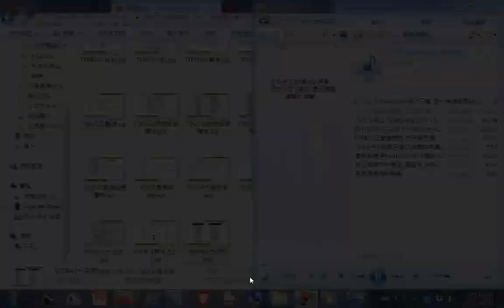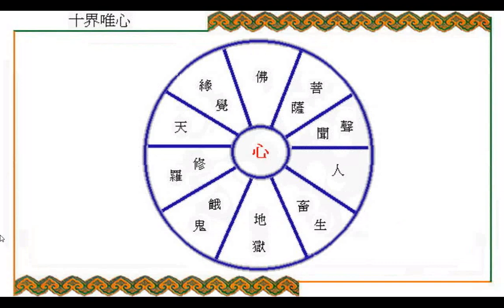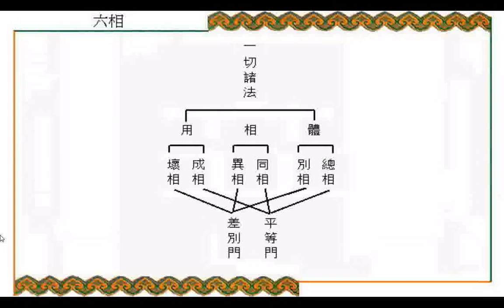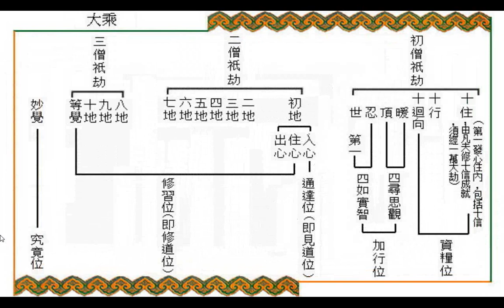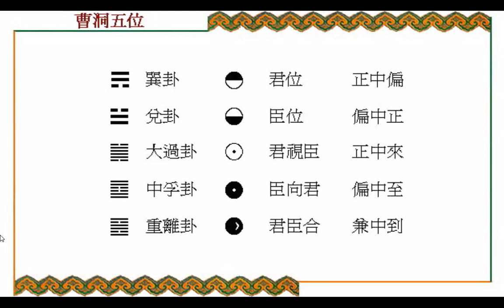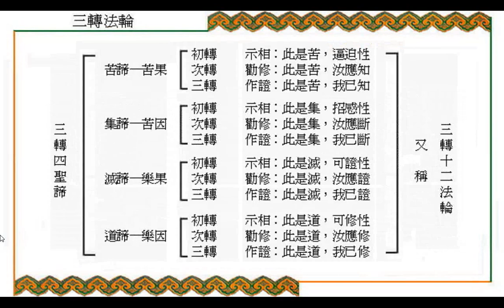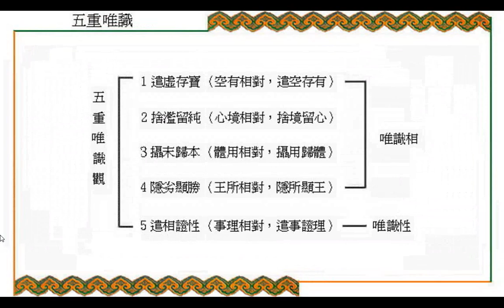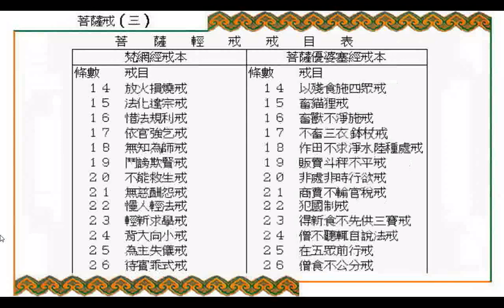佛學研究整理圖表 出自《佛學辭典集成》是美國佛教會佛教電腦資訊庫功德會所製作的大型佛學工具書+六十六條經典禪語 俠客文章